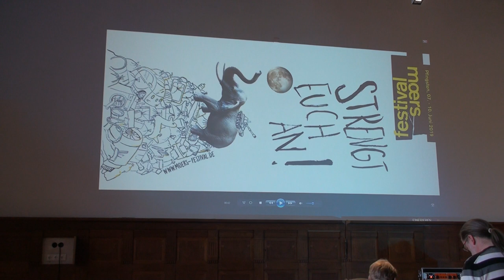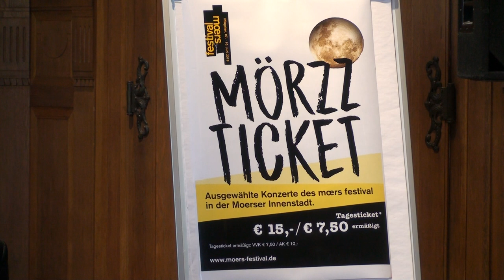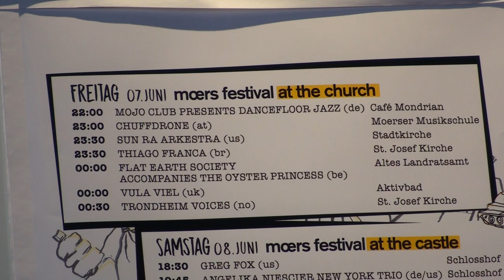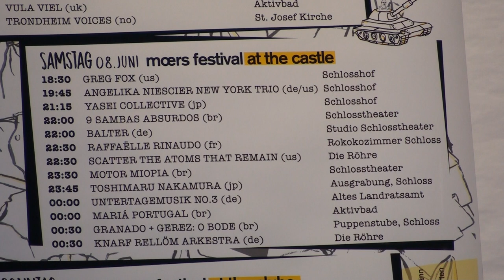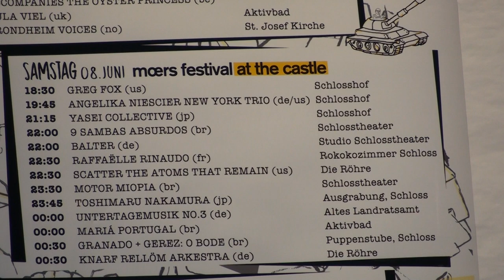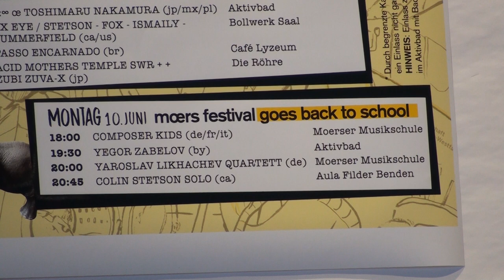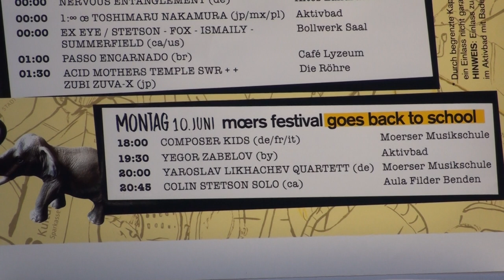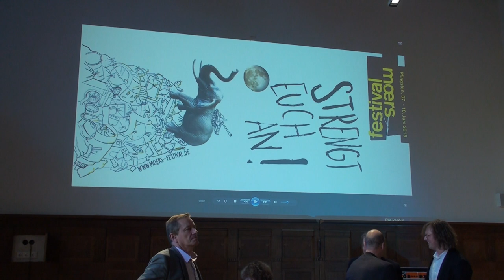MoersFestival 2019 : 2. Pressekonferenz : 2nd press conference : May 13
Zweite Pressekonferenz zum MoersFestival 2019 im Alten Landratsamt Moers am 13. Mai 2019 in voller Länge.
Tim Isfort präsentiert das Programm und das MÖRZZ TICKET: Ausgewählte Konzerte des moers festival in der Moerser Innenstadt.
moers festival at the church
moers festival at the castle
moers festival at the clubs
moers festival goes back to school